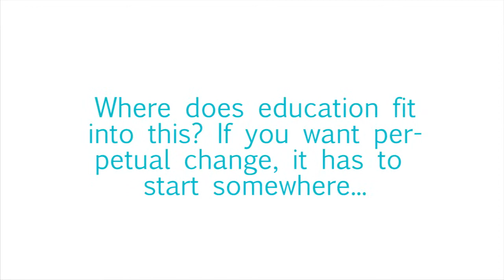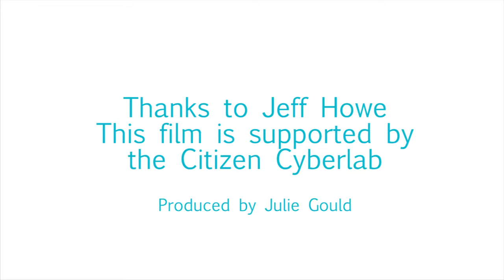Jeff Howe at CCS14: Crowdsourcing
We met up with Jeff Howe at CCS 2014 to talk about crowdsourcing and citizen science. Jeff coined the term 'crowdsourcing' in his 2006 Wired article 'The Rise of Crowdsourcing'

Jeff was interviewed by Julie Gould, who also produced the video, for the Mobile Collective on behalf of the Citizen Cyberlab Project